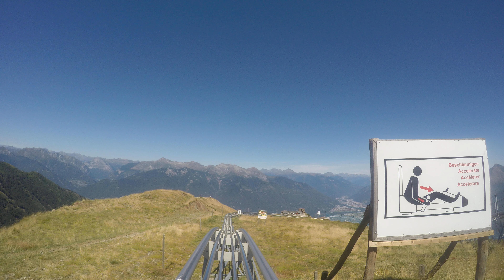monte tamaro slittovia